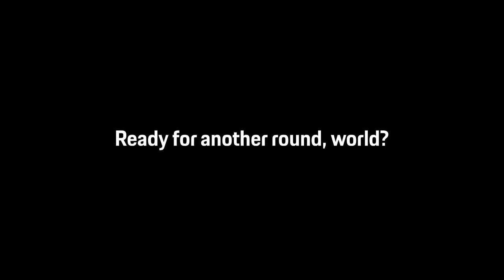Porsche Golf Campaign 2021